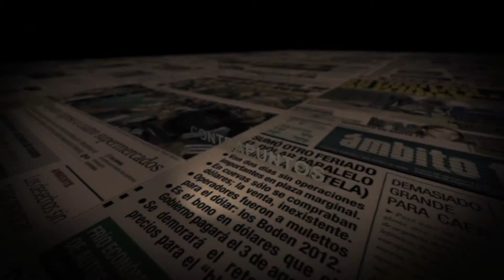Palabras Políticas 21 - Bloque 01 (31-10-2013)